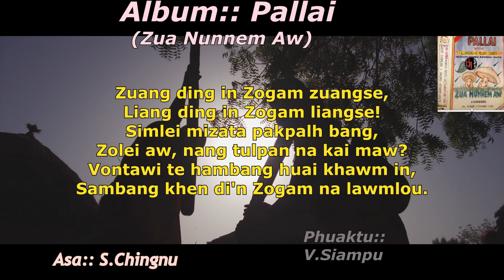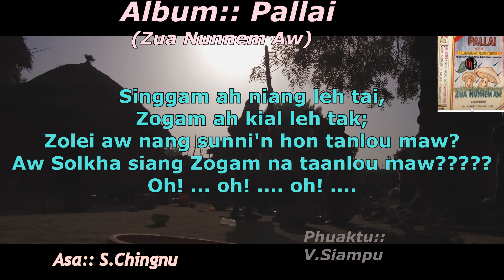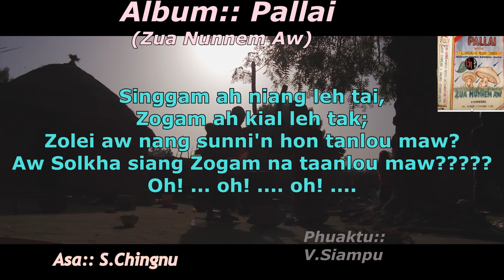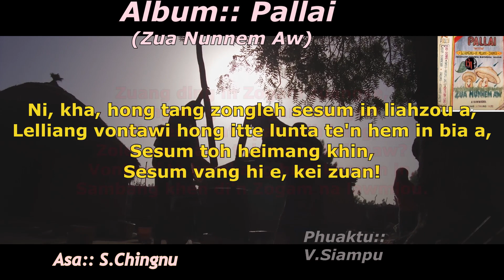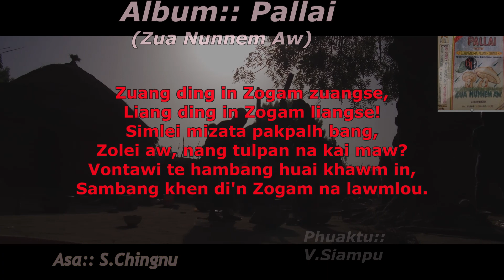S. CHINGNU :: PALLAI - Zogam Liangse (Lyrics)